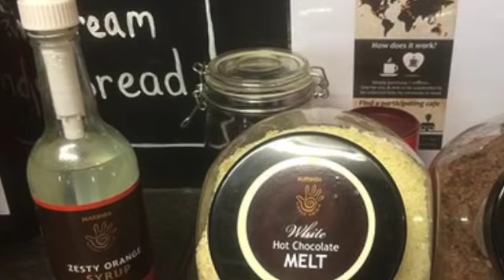The Pelham Coffee Lounge Sidley Bexhill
TownCityCards.com | Discounts Vouchers Sussex Search: TownCityCards on Google Play & the Apple App Store

Join us on Facebook, Instagram & Twitter  Search: TownCityCards